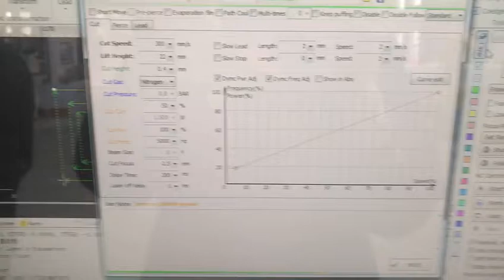mini door cutting fiber laser cutting machine